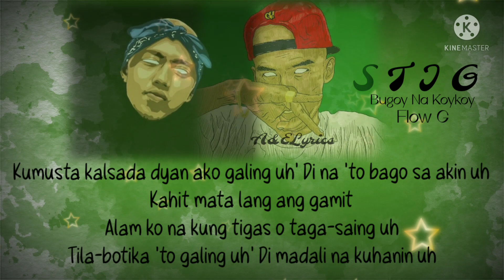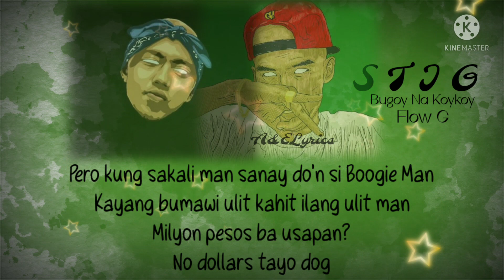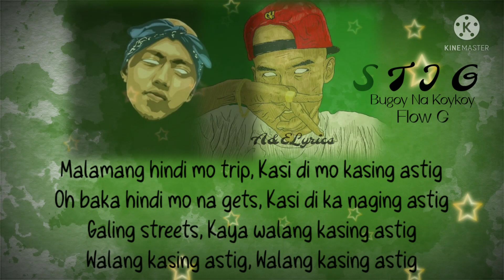Bugoy na Koykoy_-_Stig ft. Flow G_Lyrics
A&E Lyrics

Please Message Me if there something wrong Thanks❤️